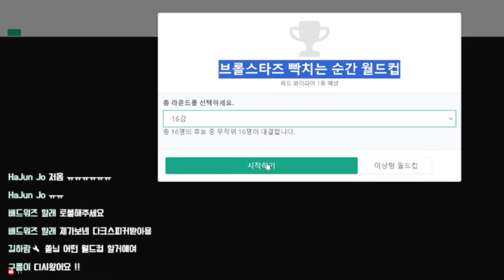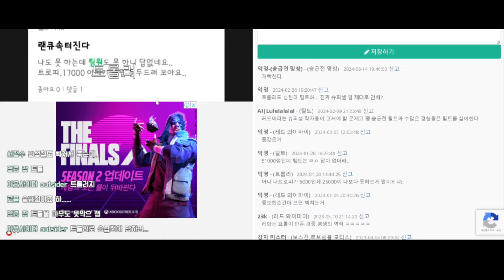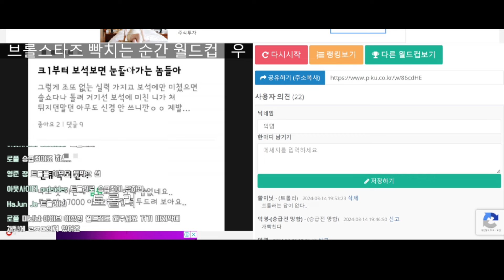ㅇㄴ; 처음부터 빡치는데요? 브롤스타즈 빡치는순간 월드컵#브롤스타즈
추천해주신 유튜브 건우거누님 감사합니다:)